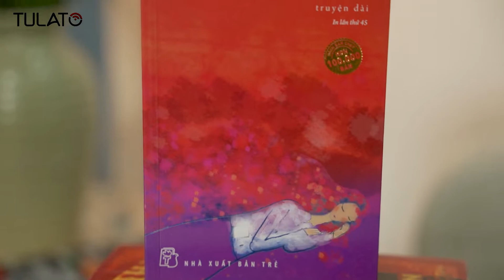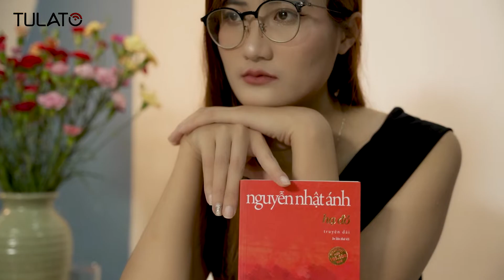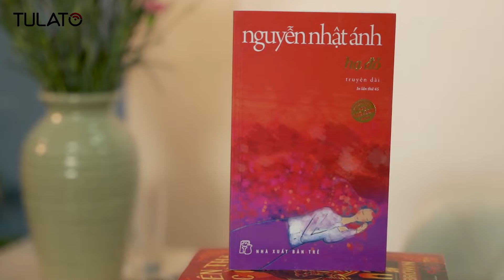Review Truyệt Dài 'Hạ Đỏ' Của Nguyễn Nhật Ánh | Review Sách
Hạ đỏ là truyện dài của nhà văn Nguyễn Nhật Ánh, gồm 31 chương. Là một trong một loạt tác phẩm viết về tình yêu tuổi mới lớn của tác giả, truyện đưa người đọc đi từ những tháng ngày "thơ ngây" đến những ngày tháng sầu mộng của Chương, một cậu thiếu niên mới bước vào tuổi biết yêu.